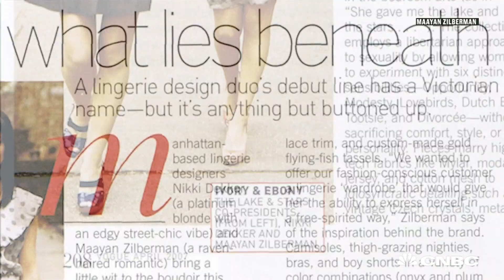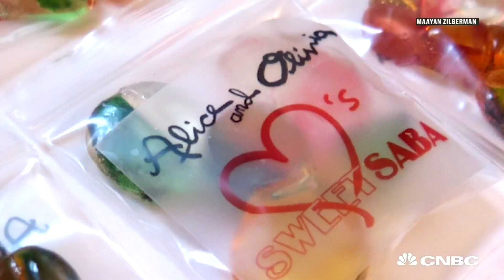She Ditched Fashion For Candy, And It Paid Off | How I Made It | CNBC Make It.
Maayan Zilberman has reinvented her career, moving from a successful turn as a lingerie designer into a maker of beautiful, edible art.